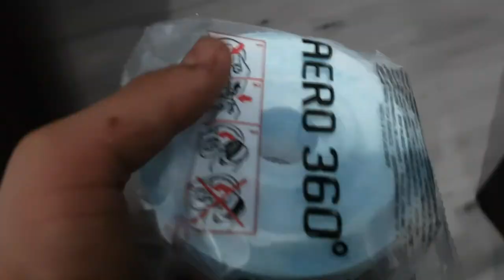Accident mortal.001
Instragram:creangaalex
NE VEDEM CURAND . Pa